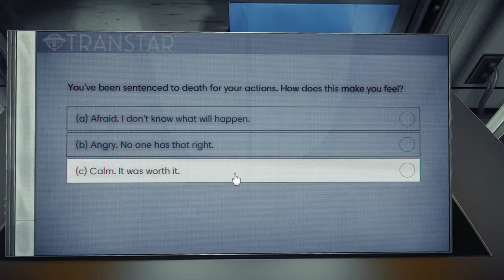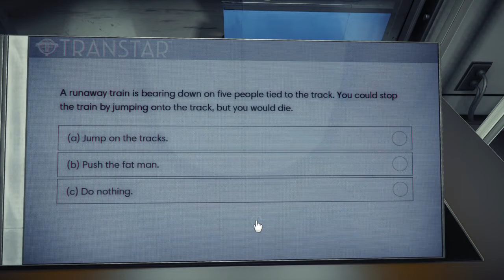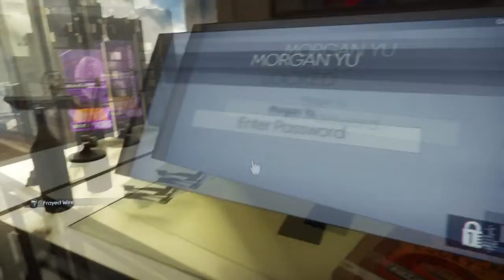Prey #1 Simulated Living - Chinstrap Chaps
Kinda like the BTBAM album...  about being in a coma and shit.